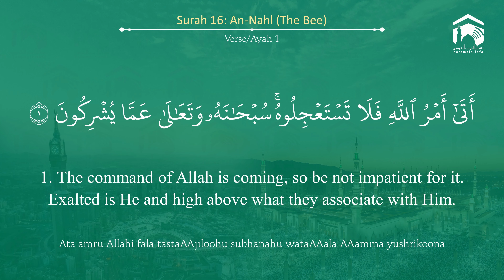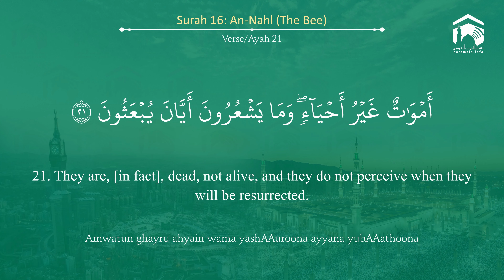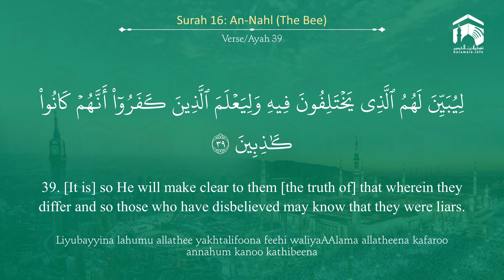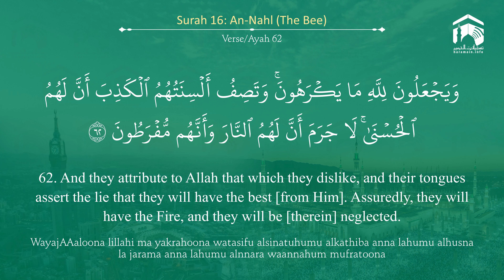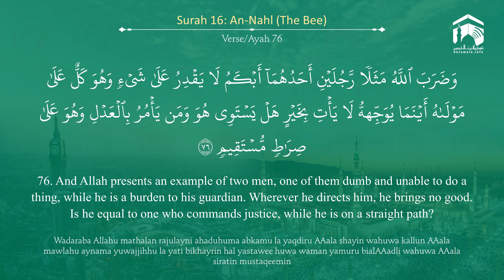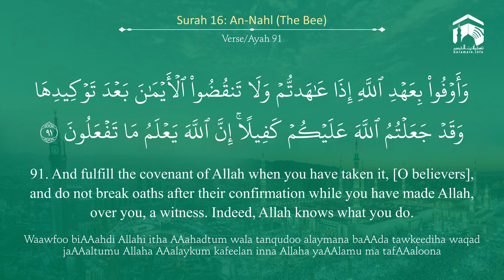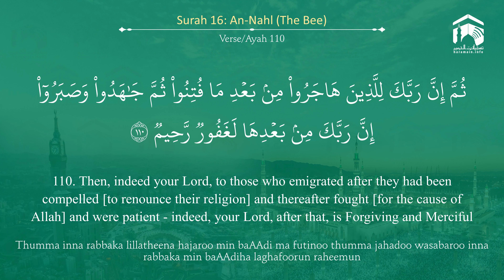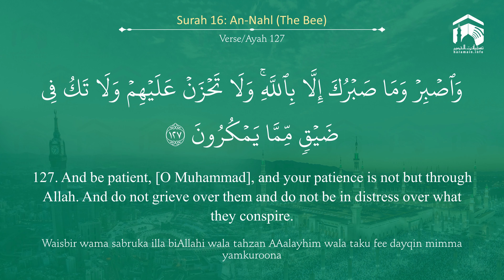Quran 16 Surah An Nahl سورة النحل Sheikh Ali Al Hudhaify - With English Translation